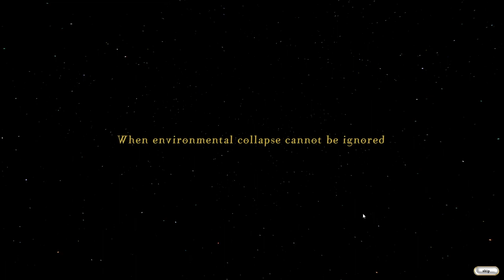Nous sommes l'ONU (avec tMac)